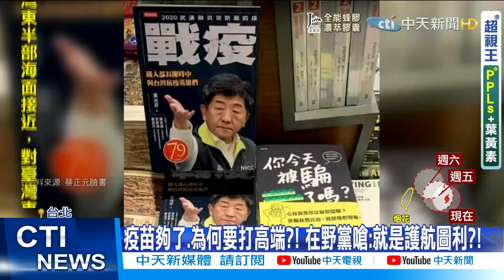【每日必看】慈濟宣布簽訂500萬劑BNT 與台積電、鴻海同步供貨@中天新聞CtiNews 20210722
慈濟基金會在7/21宣布，成功買到500萬劑BNT 完成簽約，未來將與台積電、鴻海同步供貨，也將提供給12-18歲的青少年打，但到底BNT什麼時後會到台灣，何時施打?行政院沒鬆口，只說這是"公私協力合作的結果"，藍委砲轟割稻尾很神速，反問既然疫苗夠了，為何要百姓打高端，不是護航圖利，那是什麼?

歌名: Sunspots
作者: Jeremy Blake
類型: Dance & Electronic
氣氛: Happy Music